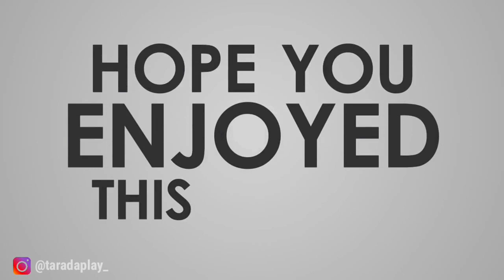MLBB - Kena Hook Franco Rasanya ANJ*G Banget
season baru semua jadi badak